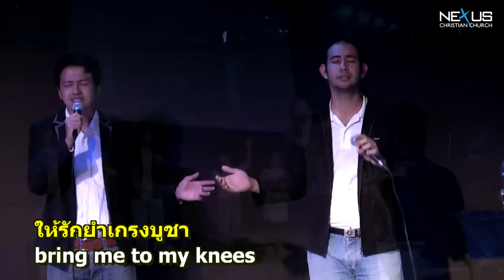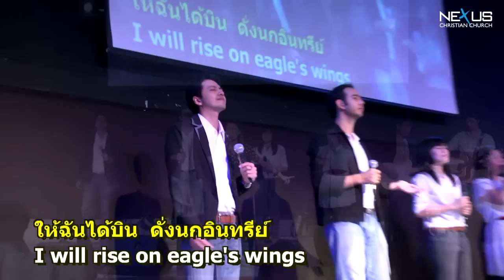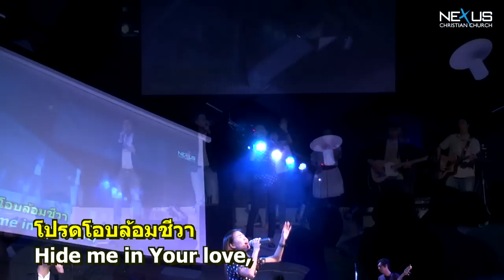เพลง บินดั่งนกอินทรี - Eagle's Wings (Live)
Verse
จิตใจฉันเฝ้าคอย
อยากสัมผัสในความจริง
อยู่ใกล้ชิดพระองค์ เสมอ
โปรดโอบล้อมชีวา
ให้รักยำเกรงบูชา
อยู่ในน้ำพระทัย พระเยซู
Chorus
ขอเชิญพระองค์
เข้าครอบครอง จิตวิญญาณ
ล้นในฤทธา
ให้ฉันได้บิน ดั่งนกอินทรี

สามารถรับชมเพลงนมัสการอื่นๆได้ในเว็บไซด์